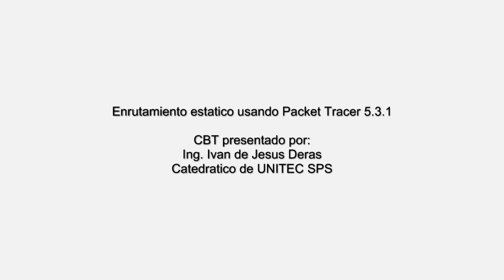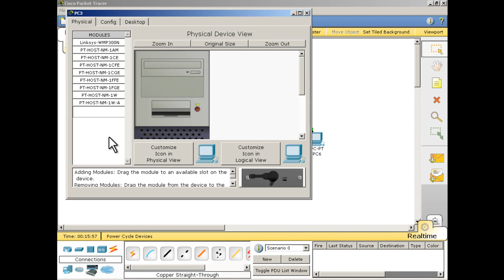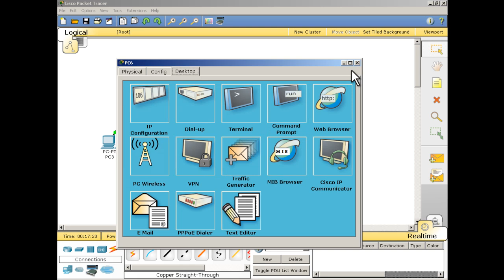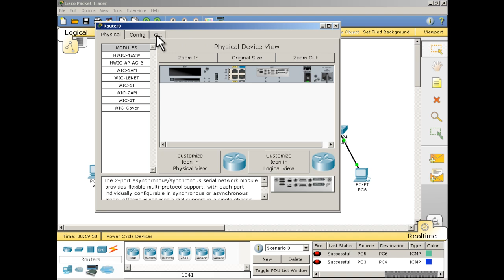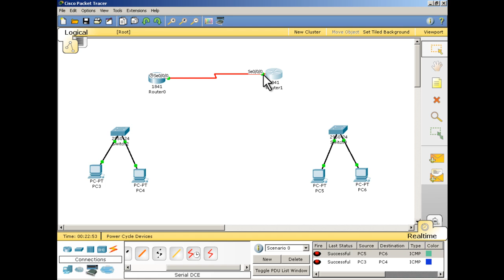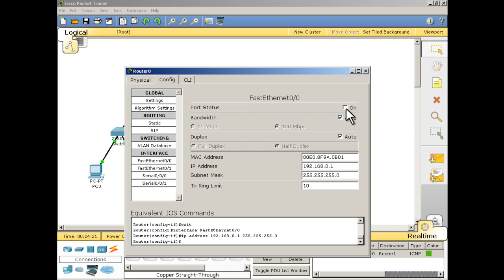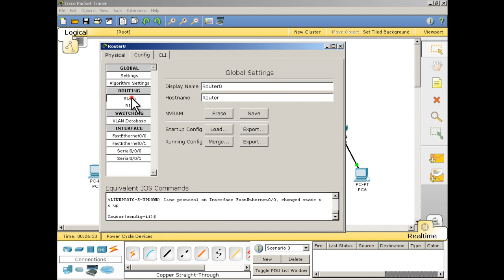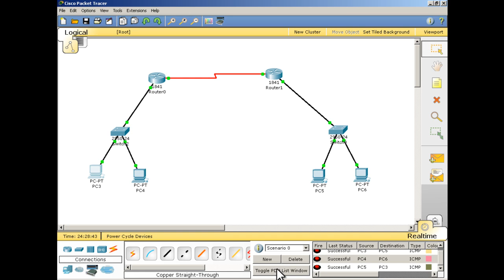Enrutamiento estatico con Packet Tracer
Enrutamiento estatico con dos LANs, usando Cisco Packet Tracer.